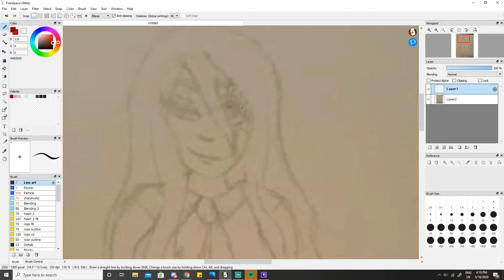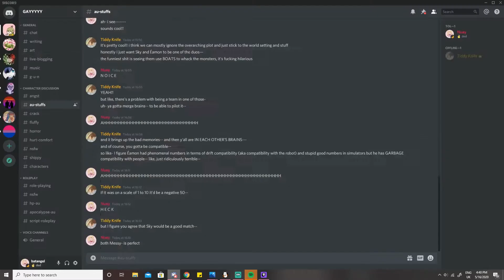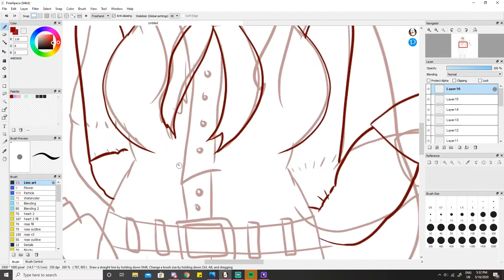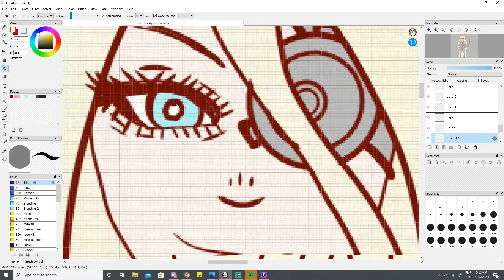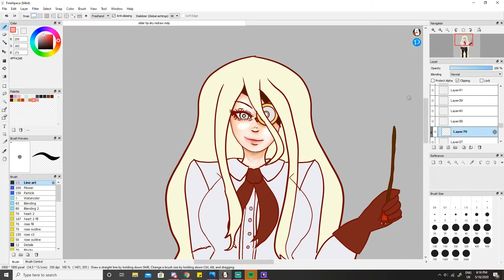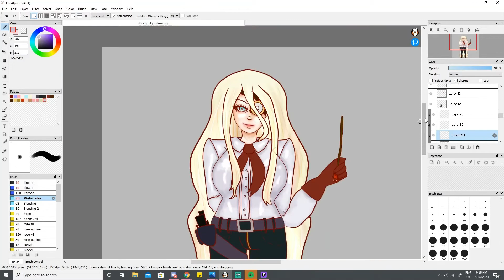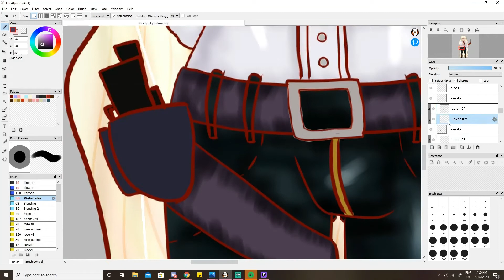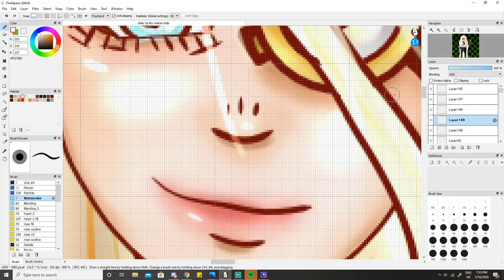Auror Sky (redraw: Harry Potter au)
Hihi! She arrests all the bad people in her life-

Character:

Skyler Garret

Art program:

Firealpaca

Rival x Cadmium - Just Breathe (ft. Jon Becker)

I started digital art 25/12/19